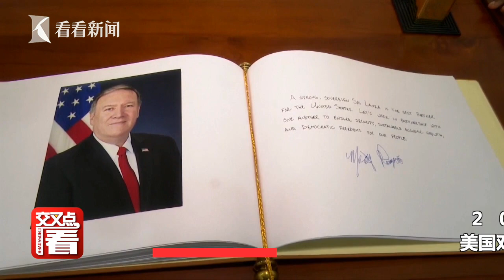【外交部】为何斯里兰卡总统说永不和美国签这份协议？蓬佩奥上门劝都没用！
2020年11月3日，外交部发言人汪文斌主持例行记者会，有记者提问：据报道，斯里兰卡总统拉贾帕克萨采访时表示，他的政府永远不会和美国签署“千禧年挑战公司”（MCC）协议。该协议声称旨在为发展中国家的基建项目提供投资，帮助其脱离贫困，但在尼泊尔、斯里兰卡等许国家遭到抵制，因为其许多条款将美国法律凌驾于当事国律之上，被认为侵犯当事国的主权。中方对此有何评论？ 汪文斌表示，中方一贯主张，国与国之间发展关系、开展合应该秉持相互尊重和平等互利的原则。斯方坚定维护自身独和主权是自己的正当权益，完全无可非议。相信斯方将续基于本国利益拓展对外经贸合作。
站内热门：
1、【白宫義见】白宫记者团百年来首位华文记者，零距离解读美国政治
2、【环球叶问】美女评论员章一叶，从政治学、社会学、传播学等视角，解读国际热点。
shorturl.at/orAFP
3、【砚青吃瓜】美女评论员陈砚青，以国际关系和新闻专业主义，高举吃瓜旗帜，解构国际热点故事
shorturl.at/mnpLP
4、【环球数说】美女评论员娄佳，带你看数字呈现的新闻，还有数字背后的新闻，有点儿意思
shorturl.at/uBD39
5、【东瀛一周蒋】资深媒体人蒋丰，在日本聊日本，“精致”解读日本政治生活
shorturl.at/xMSW0
6、【大咖说】中国顶尖国际关系学者的真知灼见。牛掰是有道理的
shorturl.at/tFL39
7、【交叉点评】追热点、涨知识，看了不后悔
shorturl.at/tER16
8、【环球交叉点】40分钟国际时政深度访谈，顶级水准、干货满满
shorturl.at/mBDVY
优质拍档：
【ShanghaiEye魔都眼】
shorturl.at/mpv04
官方网站：
您还可以在下面这些地方找到我们：
微信公众号：环球交叉点 (smgcrossover)
微信视频号：环球交叉点
头条号：Knews环球交叉点、Knews交叉点评
西瓜视频：Knews环球交叉点、Knews交叉点评
企鹅号：交叉点看
抖音：环球交叉点